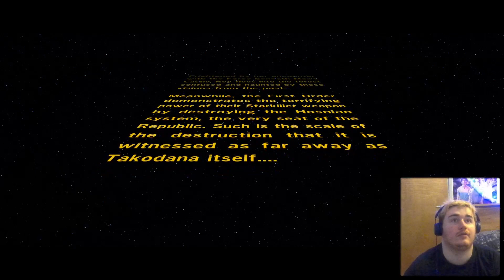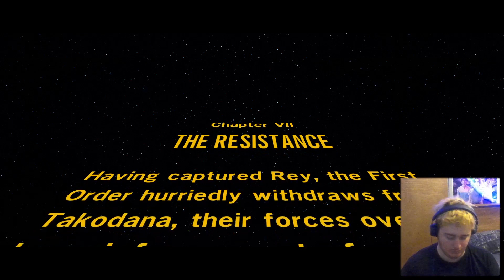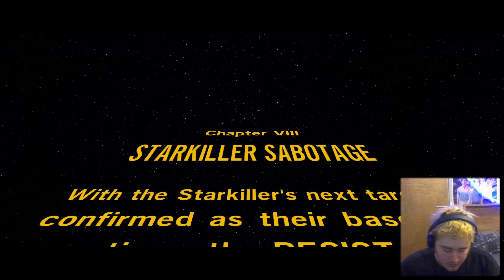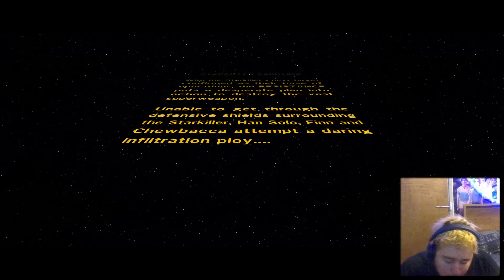not like this star wars the force awakens Gameplay!!! | Part 4